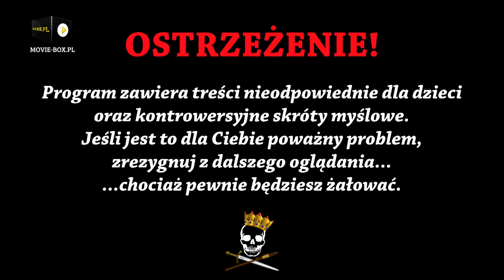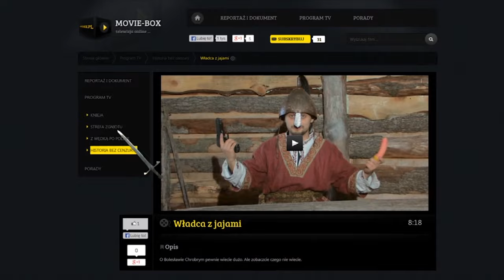Polska Królowa Wikingów. Historia Bez Cenzury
Świętosława to postać praktycznie nieznana. A szkoda. Ta córka Mieszka I miała olbrzymi wpływ na historię Skandynawii.
Źródła: J. Żylińska "Piastówny i żony Piastów",
G. Labuda "Mieszko I"